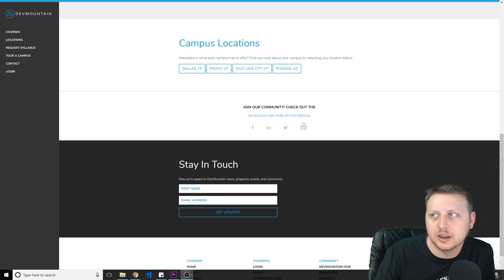Scope Creep | What it is? Why it Exists? | Ask a Dev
-Bitcoin Wallet: 16KuNxeqA5pFMoeUhSHjaAFHMGVY1R4hTv
-Lite Coin Wallet: LNVNZVZuYsTtgNAUijacKhCngnRXdadqTD
-Etherium Wallet: 0xefbAC94E20390E6B9546dC49E4beB7AB17C4dF28